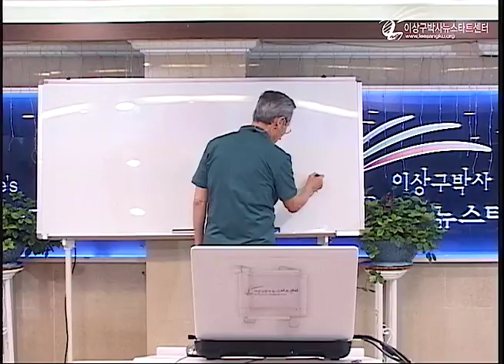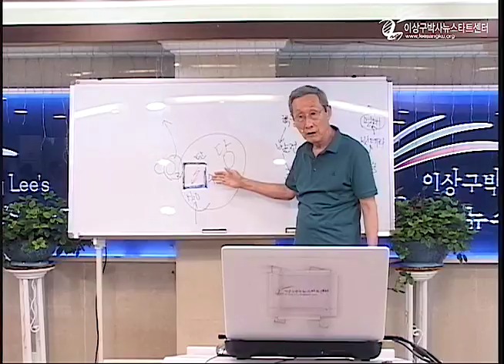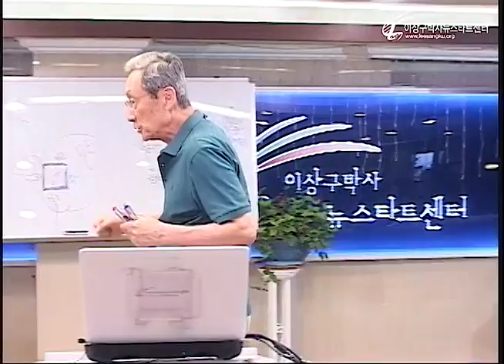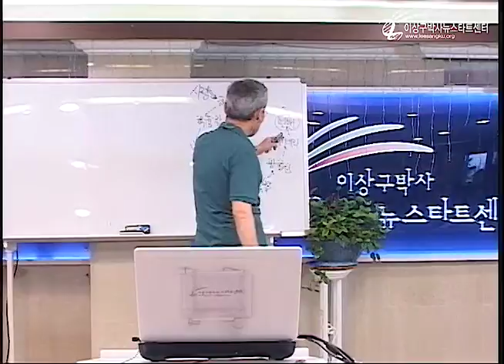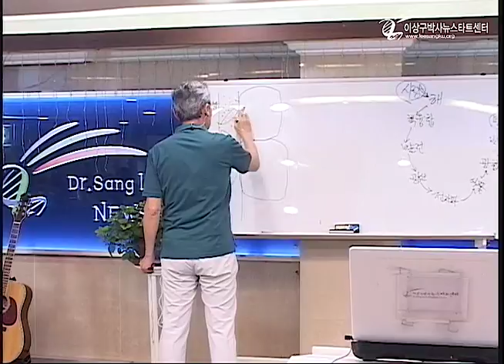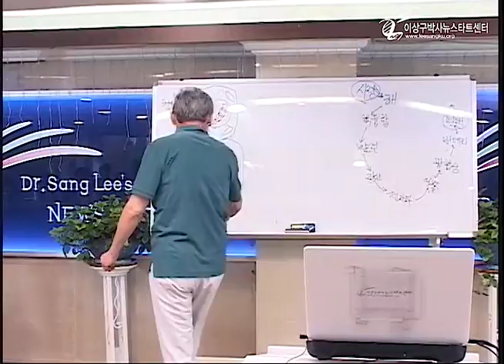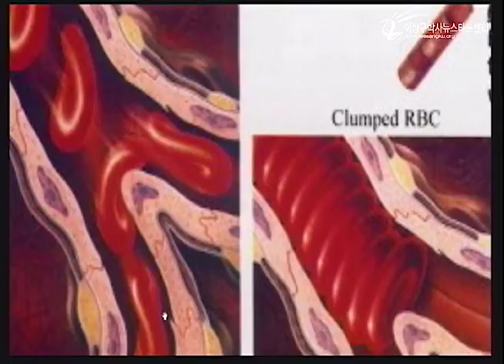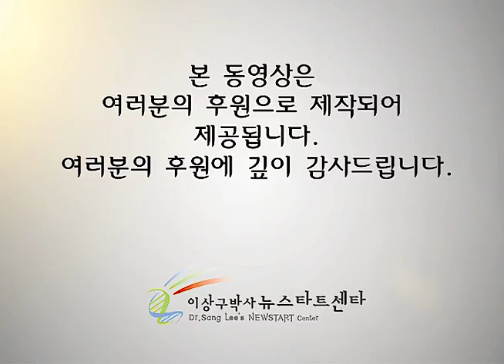R220 14 당뇨병 정복의 길